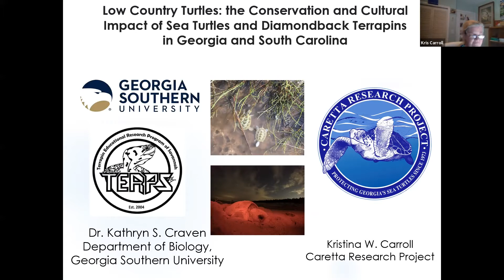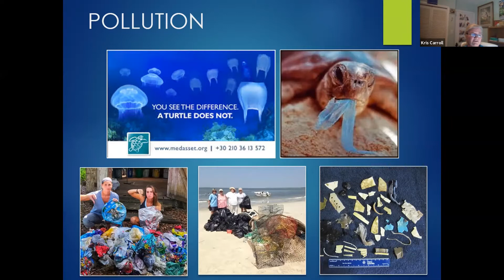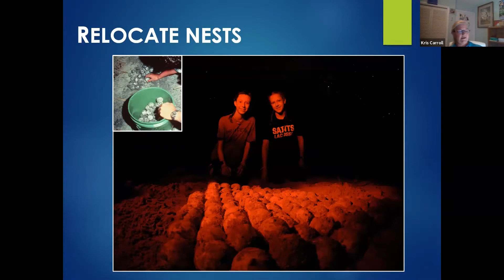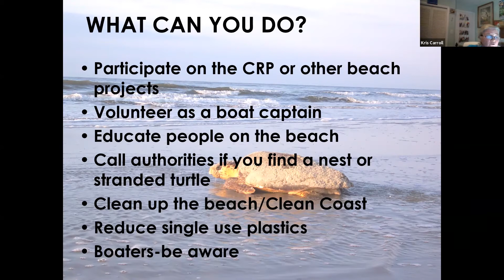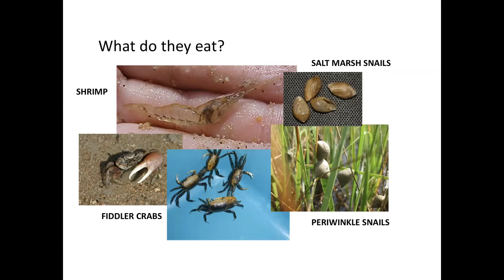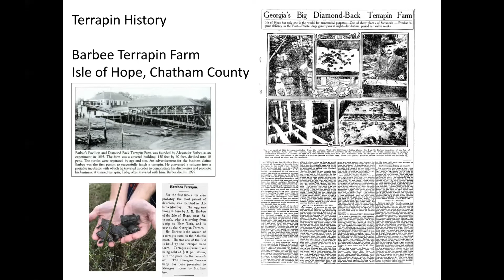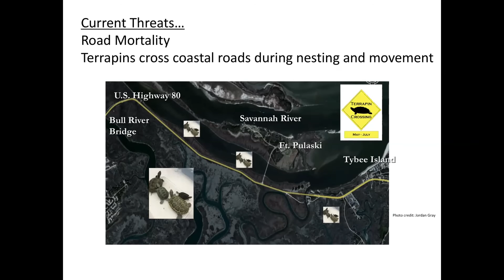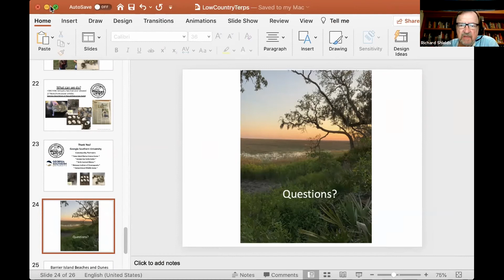Low Country Turtles: The Conservation and Cultural Impact of Sea Turtles and Diamondback Terrapins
Kris Williams and Dr. Kathryn Craven discuss sea turtles, diamondback terrapins, and the Caretta Project in the first video from our new series, Friends Second Tuesday.